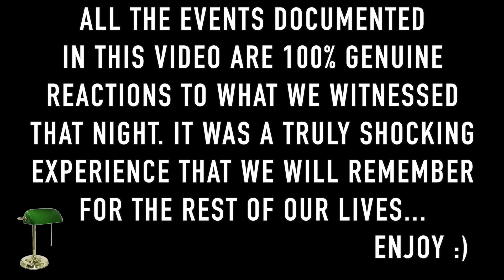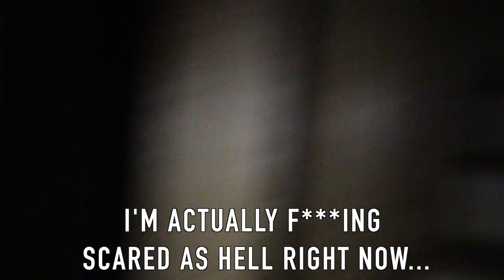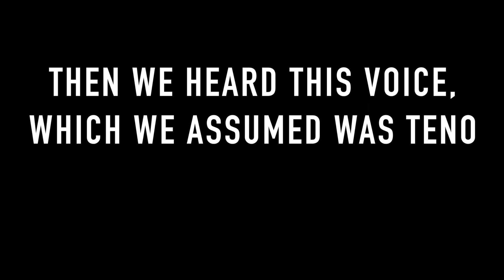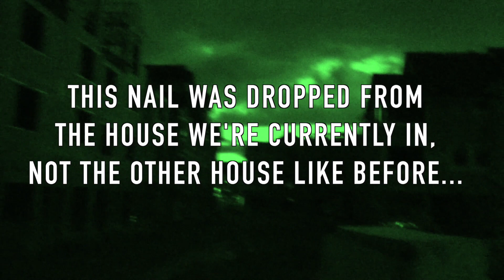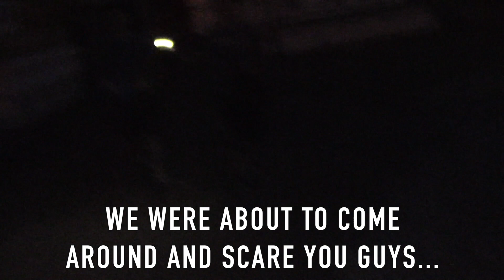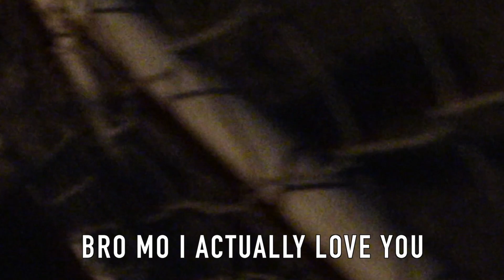EXPLORING CONSTRUCTION SITE!- Gone Wrong (we weren't alone...) **HAUNTED?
EXPLORING ABANDONED CONSTRUCTION SITE!- Gone Wrong (we weren't alone...) **HAUNTED? at 3:00 am? we get terrorized by some ghost or homeless man at an abandoned construction site late at night... It wasn't abandoned!